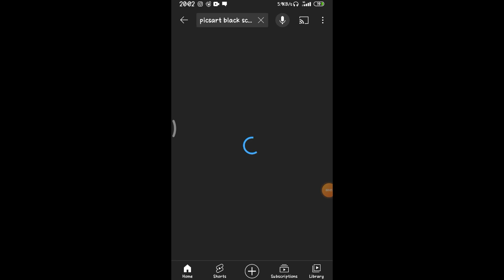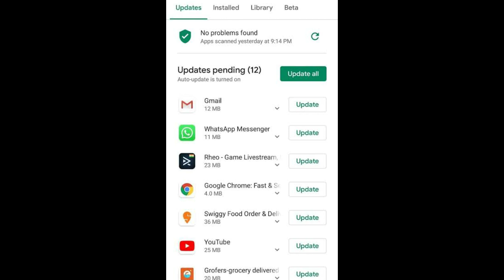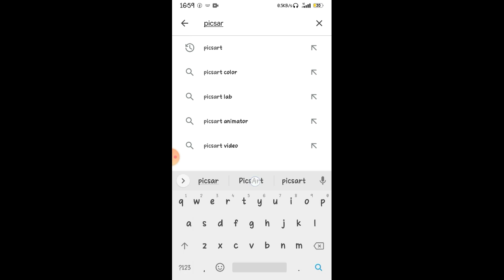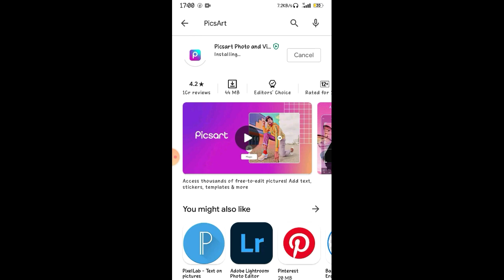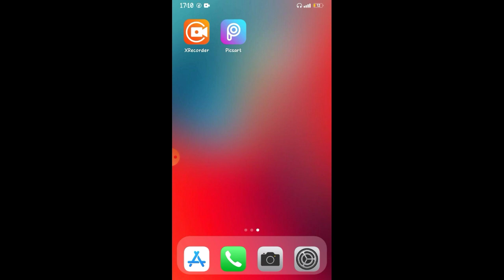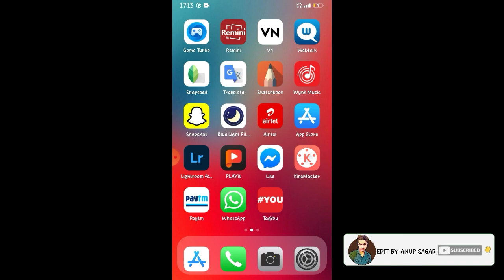VERY BAD UPDATE😭 ! अब कुछ नही होगा? PicsArt black screen problem Solve ! PicsArt screen recorder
💝🙂 I hope i brought an smile🙂💝

PicsArt se screen recording nhii ho rhe
PicsArt se scren recording nhi ho rhe kya kre
PicsArt photo editing black screen problem
Picsart mey photo editing krte waqt black screen ho rhe hai
How To Solve PicsArt Black Screen Issue Android & Ios
PICSART BLACK SCREEN PROBLEM SOLVE || SCREEN RECORD PROBLEM IN PICSART || SOLVE PICSART ISSUE
Picsart screen recording problem solved / Picsart Black screen recording problem solved / Picsart
Picsart screen recording problem
Picsart black screen recording problem
Picsart photo editing screen recording
PicsArt Screen recorder problem solved | picsart screen recording black screen | PicsArt recording
PicsArt screen recorder Black display problem thik kise kare PicsArt black screen fix
PicsArt black screen problem fix kise kare
PicsArt screen recorder black problems kise thik kare
Screen recorder problem phone me kise thik kare
PicsArt photo edit krte samye black screen
PicsArt photo editor screen problem
screen recorder problem fix phone android
PicsArt Screen recorder problem| Picsart screen recording black screen | Picsart screen shot problem
PicsArt Screen Recorder Problem Solved !  picsart screen recording black screen
PicsArt me Screen recording problem solved | Screen recorder not work on Picsart app
How to fix PicsArt screen black issue | Picsart screen black problem solved

Ranking tags :-

PicsArt black screen problem Solve
Black screen problem after screen record
Screen recorder black screen Android
Du screen recorder black screen
Az screen recorder black screen
PicsArt screen recording solution
How to fix screen recording problem on Android
Picsart recording problem
Picsart pe black screen kyu ho rha hai
Mobile recording not working in picsart
PicsArt screen recording problem kaise theek hoga